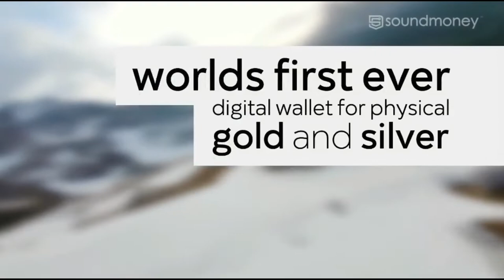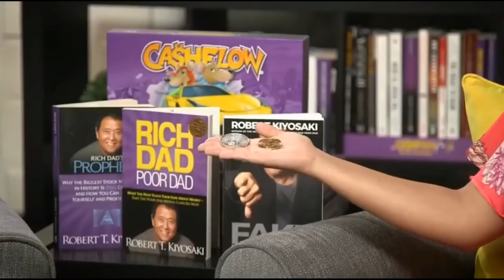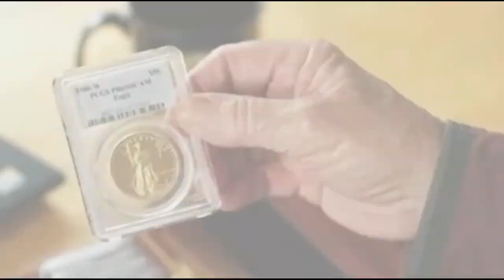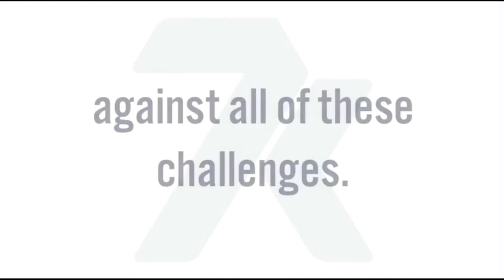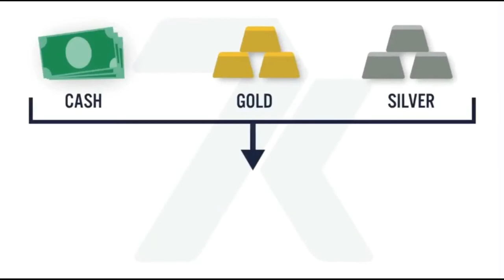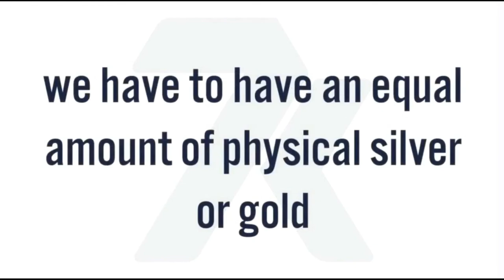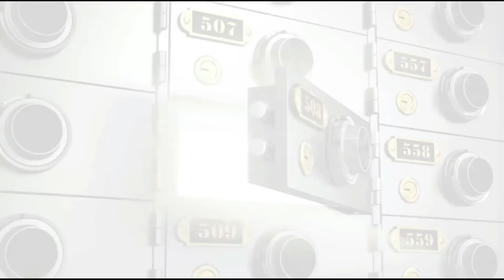"Sound Money Wallet" Details from Dennis Hawkins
What is the "Sound Money Wallet" ... do you know?
This compilation of short media ... introduces you to the system know as the sound money wallet.
The people who have been following closely the rapid changes in their economy have also been seeking ways to protect the assets they have now ... as well as ... connect with time tested assets trusted for generations.
The discovery most people who see this information will have is ... they too can obtain assets that were our of reach for them just a few years ago.
My family thought we could never afford taking funds from our weekly living expenses to get our hands on the precious assets mentioned in this video ... but ... I am so glad to discover how wrong I was.
The system allows me and my family to participate at a level we can manage.
See if this system is something that will fit into your family's present and future asset building strategy, too.
The best way to get your questions replied to is by sending me a message at Facebook. My Facebook contact is at the following:
My contact there is: @DENNIS_JAPAN
I look forward to speaking with you soon.
Dennis Hawkins
This website is distributed for general informational and educational purposes only and is not intended to constitute legal, tax, accounting or investment advice. The information, opinions and views contained herein have not been tailored to the investment objectives of any one individual, are current only as of the date hereof and may be subject to change at any time without prior notice.